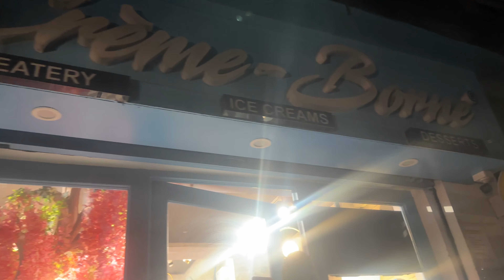Angrezon ke zamane ka mandir | Jammu ki galiyan | Shugu ko tang kar diya | Vlog | Shweta Mehta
Ye hai Jammu bhraman ki video Jahan humne masti ki maze kiye or shopping bhi ki. Jammu ki galiyan mujhe bahut hi jyada pasand hai uska reason dekho is Vlog me.

Roy Family